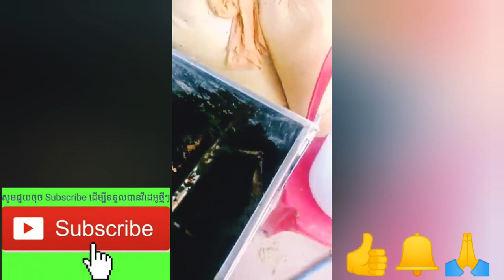ការលាយមេចំណីសម្រាប់ប្រើប្រាស់ជាមួយមាន់ស្រែរបស់កសិដ្ឋាន400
👉បង្រៀនចិញ្ចឹមមាន់ស្រែ&ផ្នែកវារីវប្បកម្មមួយចេះ
👉បង្រៀនតាមប្រព័ន្ធFBឆាតរាល់ថ្ងៃ​ &រាល់ឆ្នាំ
​👉ចូលរៀន សូមទាក់ទងនិងឆាតមកផ្ទាល់៖